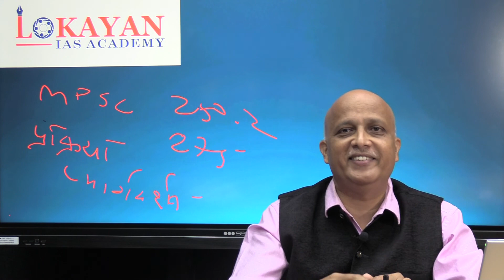Lokayan IAS Academy MPSC MARATHI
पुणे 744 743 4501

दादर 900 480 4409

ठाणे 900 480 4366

पत्ता: दूसरा मजला, कोतवाल वाडा, पत्र्या मारुती जवळ नारायण पेठ, पुणे